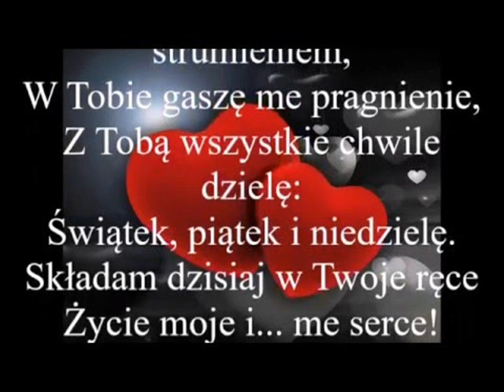Jerzy Kosiński - Szukałem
Muzyka: Olek Pajor
Słowa: Danuta Kosińska
Wykonanie i prezentacja multimedialna: Jerzy Kosiński